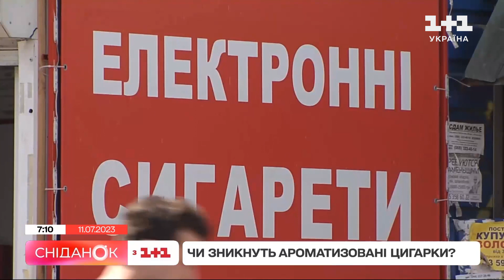Антитютюновий закон: до чого може призвести заборона продажу електронних сигарет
Сьогодні починає діяти новий антитютюновий закон. Частина антитютюнового закону 1978, сьогодні набуває чинності. Це вже четвертий етап впровадження цього закону. Зараз йдеться про продаж ароматизованих та “вітамінізованих” сигарет та тютюну, рідин для електронних сигарет, так званих одноразок з великим обсягом рідини та міцності. Загалом змін багато, деталі – в нашому сюжеті.